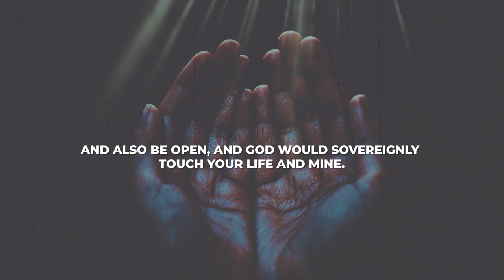How To Receive Divine Healing (Part-4) | Sermon Highlights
God is Healer of our entire being – spirit, soul, and body. He is Jehovah Rapha. God has established a covenant of healing with us. God has provided healing and wholeness for us through the redemptive work of Christ on the Cross. How do we receive the healing that God has made available to us? There are many ways through which God administers His healing power. There are many ways we can receive divine healing:
1. Through His Word and personal faith – released through prayer, praise, declaration, and action.
2. Through the quickening of His indwelling Spirit.
3. Through the power of His life in you.
4. Through receiving the prayer of faith in Jesus’ name.
5. Through the prayer of agreement in faith.
6. Through the healing anointing (laying on of hands, prayer cloths, touch).
7. Through a word of command spoken over you in faith.
8. Through partaking in the Lord’s Table in faith.
9. Through the ministry of deliverance.
10. Through the manifestation of the gifts of the Spirit, (word of knowledge, gifts of healings, and working of miracles).
11. Through the manifestation of His healing presence.
12. Through the sovereign work of His glory.
13. Through releasing forgiveness to others.
14. Through receiving emotional healing and inner wholeness.
15. Through renouncing and breaking of generational curses.

 While it is good to understand the different ways in which God heals so we can position ourselves to receive healing, our faith is in God, not in the method.

In this sermon we address these three ways to receive divine healing in Jesus' name:
Through the manifestation of the gifts of the Spirit, (word of knowledge, gifts of healings, and working of miracles).
Through the manifestation of His healing presence.
Through the sovereign work of His glory.